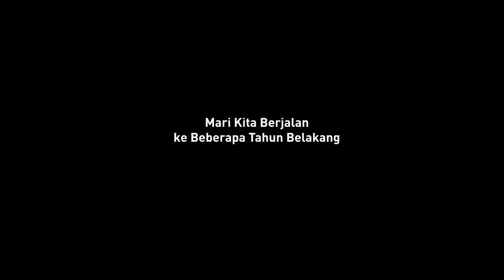MENJADI PAHLAWAN | NYALANESIA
Apa peristiwa atau pengalaman-pengalaman yang memacu Lenang Manggala (Founder Nyalanesia) untuk membangun Nyalanesia (sebelumnya bernama GMB-Indonesia), sebuah kapal besar yang mungkin akan membawanya untuk mewujudkan harapan-harapannya dan mungkin juga harapan kita, harapan Indonesia?

GMB-Indonesia adalah sebuah platform integratif yang memfasilitasi Pelajar, Pengajar dan Pengkarya untuk menerbitkan buku, meningkatkan kompetensi, prestasi, serta kesejahteraan hidupnya, melalui program-program literasi yang dikembangkan secara berkelanjutan.

GMB-Indonesia hadir dengan napas socioedupreneur yang mendorong terciptanya ekosistem literasi dan pendidikan di Indonesia yang lebih bermakna dan berkemerdekaan.

Penasaran dengan kisahnya? Selamat menyimak persembahan video ini dengan seksama!

00:25 - Kisah dari Lenang Manggala
3:34 - GMB-Indonesia
4:40 - Gerakan Sekolah Menulis Buku Nasional (GSMB Nasional)
5:43 - Fasilitas GSMB Nasional
7:00 - DIPSY (Digital Publishing System)
7:27 - GMB-Store
8:00 - GMB-Akademi
8:37 - GMB-Talent

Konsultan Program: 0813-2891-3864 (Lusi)